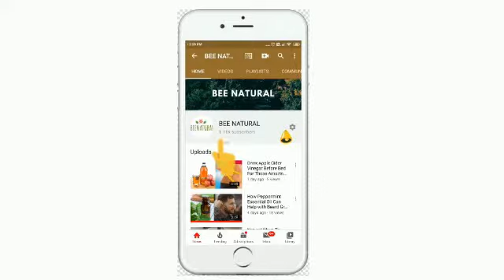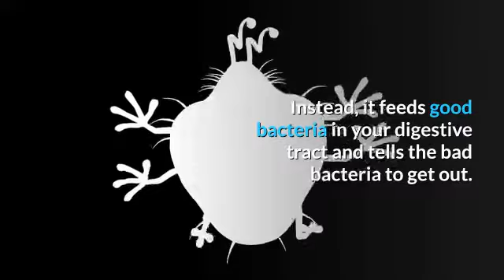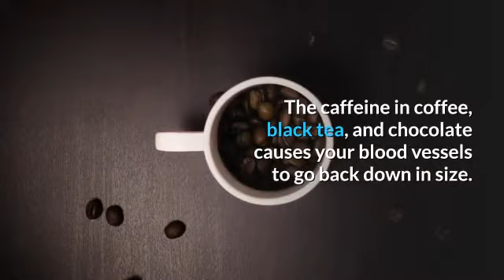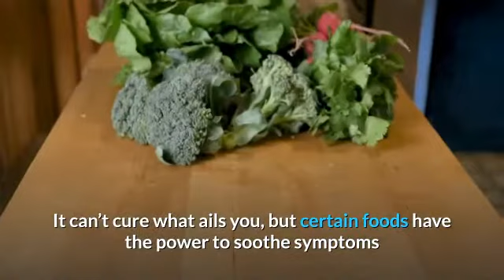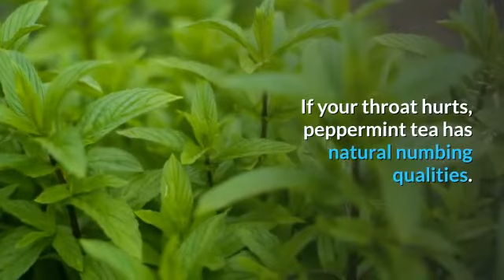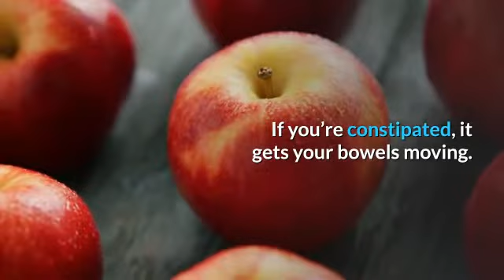Top 10 Healthy Foods To Eat Everyday - How To Start Eating Healthy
Healthy food is the medicine we give our bodies every day. It can't cure what ails you, but certain foods have the power to soothe symptoms and give your body a boost when you have specific illnesses or injuries. Help yourself to these healing foods.

Green bananas have a secret superpower: They're great for diarrhea. They contain resistant starch, which means it doesn't let your small intestine absorb it quickly. Instead, it feeds good bacteria in your digestive tract and tells the bad bacteria to get out.

Skip the honey-flavored lozenges and treat your cough with the real thing. Honey lessens inflammation, soothes pain, and kills bacteria. It's also full of antibodies that fight viral infections. It's packed with vitamins like niacin and vitamin C, and minerals like calcium and iron, for a healthy boost of energy. Add 2 tablespoons to warm water or tea for a natural cough suppressant with big benefits.

Coffee, When you have a headache, the blood vessels that feed your brain get tight, then enlarge and press against your nerves. That's what causes the throb in your head. The caffeine in coffee, black tea, and chocolate causes your blood vessels to go back down in size. Don't take this as permission to guzzle down cup after cup: You can also get a withdrawal headache after you have too much caffeine.

Kale, Small scrape? Knife cut? Start healing yourself with kale or other dark, leafy greens like spinach, broccoli, and collard and turnip greens. They have high amounts of the essential nutrient vitamin K, which helps your blood cells group up and clot. Not only does this stop you from losing more blood; it also protects your wound. K also helps your body build healthy bone tissue.Healthy food is the medicine we give our bodies every day. It can't cure what ails you, but certain foods have the power to soothe symptoms and give your body a boost when you have specific illnesses or injuries. Help yourself to these healing foods.

Sardines may not be the sexiest fish at the supermarket, but their little bones may help your broken bones heal faster. Usually packed into small tins with water, olive oil, or tomato juice, these tiny fish are full of calcium and vitamin D. They also have more bone-strengthening omega-3 fatty acids than most other fish.

Ginger, Whether you love or hate the spicy bite of ginger, it's great for your stomach. The root of the ginger plant has compounds called gingerols. They block the receptors in your digestive tract that cause nausea. Use it to treat morning sickness, motion sickness, and post-surgery or chemotherapy-related stomach issues. Ginger comes in many forms, including candied, dried, fresh, pickled, powdered, and ground.

Herbal Tea, Soothe your sore throat with a warm cup of herbal tea. If your throat hurts, peppermint tea has natural numbing qualities. Clove and green tea fight bacteria. Raspberry-flavored tea reduces inflammation. Chamomile will lubricate your throat: Drink it if you're hoarse. Whatever you choose, make sure it's decaf so you're able to rest and sleep.

Apples, You know what they say about apples -- and with good reason. Apples have high amounts of pectin, a soluble fiber in the walls of its cells. If you're constipated, it gets your bowels moving. And if you have diarrhea, it reduces inflammation and helps firm up your bowel movements. To get the most fiber, leave the skin on. Other naturally high-fiber foods include raspberries, cooked artichokes, and Brussels sprouts.